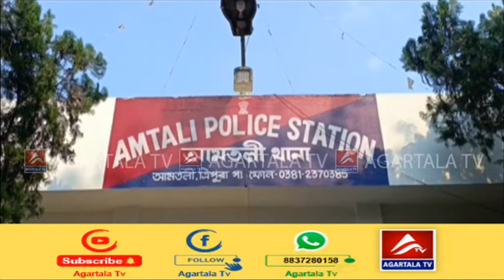শহরতলির অশ্বীনি মার্কেট এলাকা থেকে ধরা পড়লো দুই অবৈধ অনুপ্রবেশকারী।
শহরতলির অশ্বীনি মার্কেট এলাকা থেকে ধরা পড়লো দুই অবৈধ অনুপ্রবেশকারী। যার মধ্যে একজন বাংলাদেশী নাগরিক অপরজন ইরানি নাগরিক রয়েছে। বুধবার এই এলাকায় সন্দেহজনকভাবে ঘোরাফেরা করার সময় পুলিশ আটক করেছে দুই জনকে। এলাকায় চাঞ্চল।